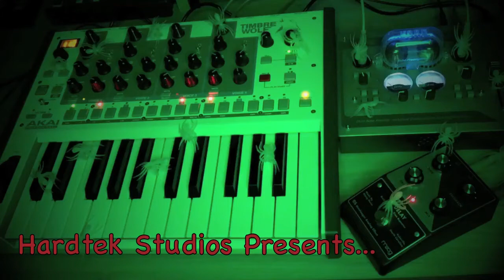Timbre Wolf thru MF Delay and TP-2 Tube Preamp (Arachnophobic Anxiety)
Pulling out a classic synth for an all melodic track!  Sorry for the distortion from the lead tracks.  The distortions from the Howl and Minifooger Delay are a bit unpredictable.  The heartbeat bass and synths bass are going through the Korg TP-2 with tube overdrive and analog Opticale compression.  The lead is going though the Moog Delay pedal for some all analog echo action.  I hope everyone is having a horrific October!